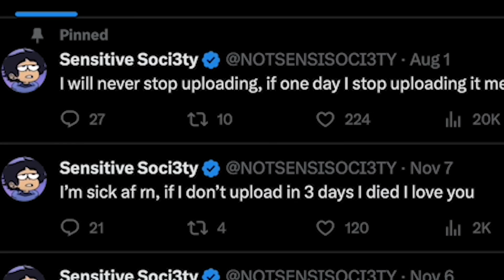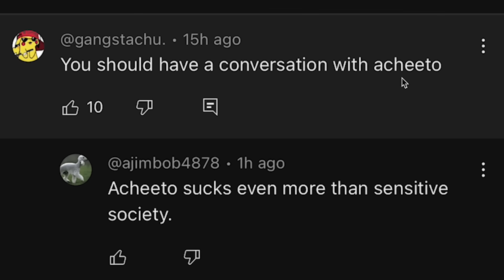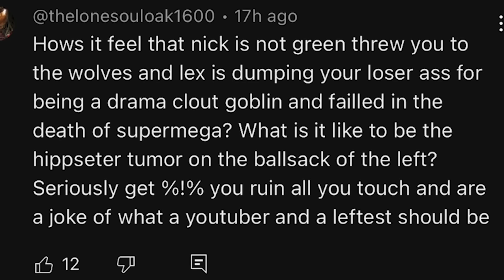Look Who Got Exposed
I am the biggest Ethanisonline and nicksnotgreen fan, so this hurt my feelings just a little bit ngl, I guess never meet your heroes. Ethan is online drama, Ethanisonline supermega, Ethanisonline exposed, Ethanisonline cringe, Ethanisonline rant